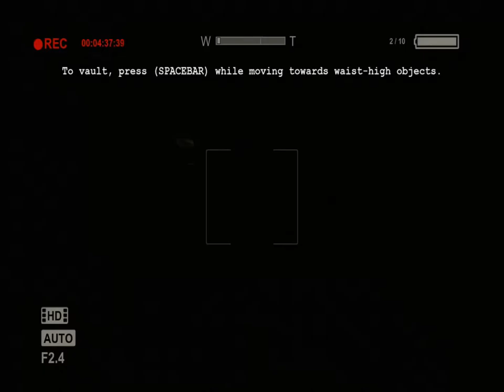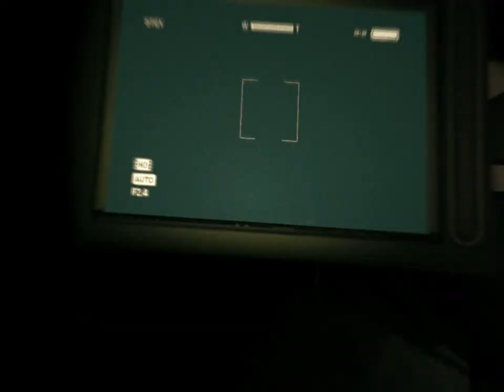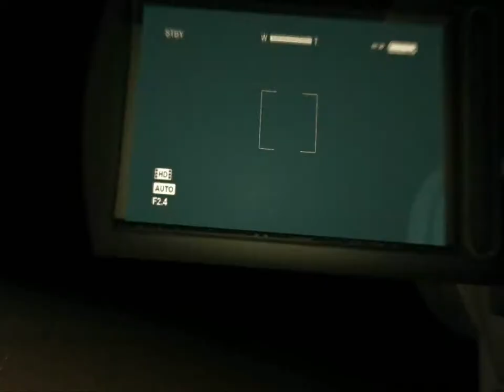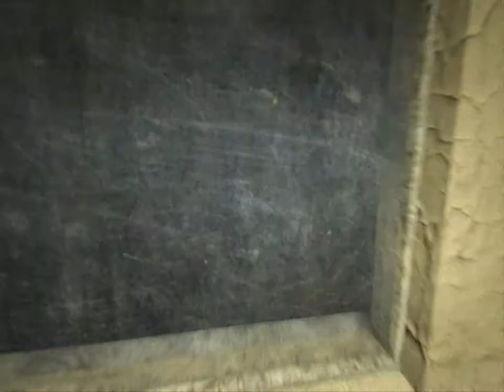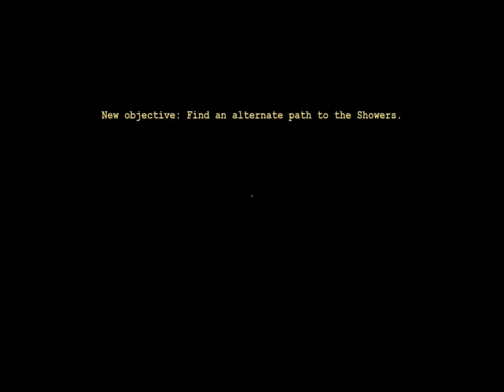Let's Play Outlast -by Zoidy- CZ part.II